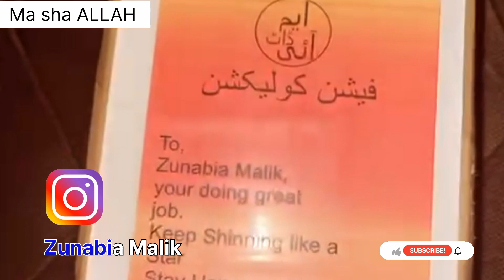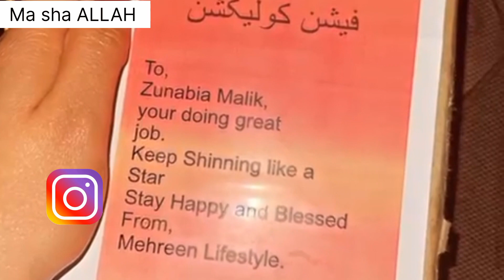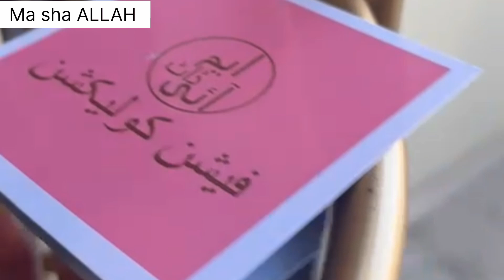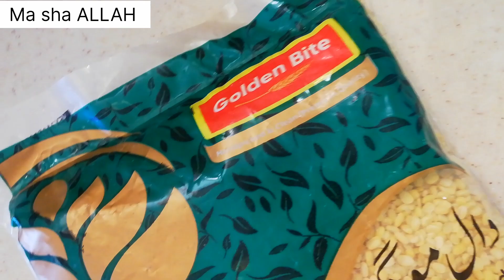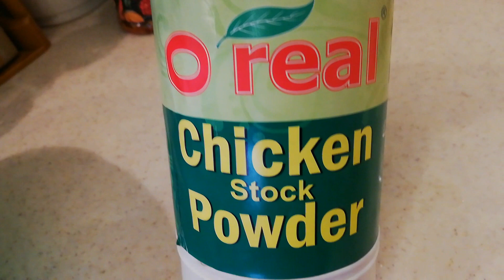Mong Tarrka Dall || Jo bhi khay ga bar bar khay ga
Mong Tarrka Dall || Jo bhi khay ga bar bar khay ga @MehreenLifestyle @KitchenWithAmna
Main ny banai mong Tarrka Dall buht he mazy ki tasty dal banai Jo bhi khay ga bar bar farmiash kary ga ap bhi zaror banain ye recipe or enjoy karin.